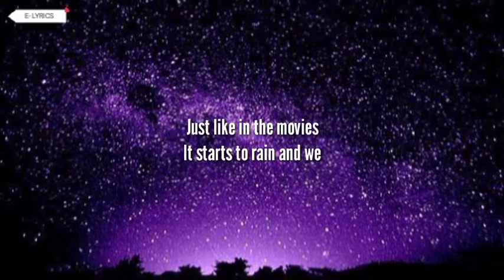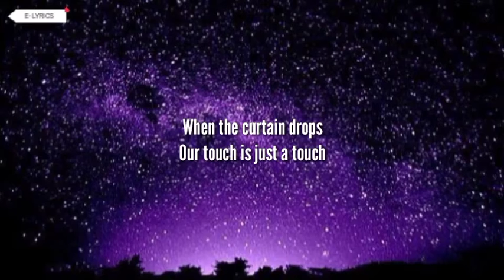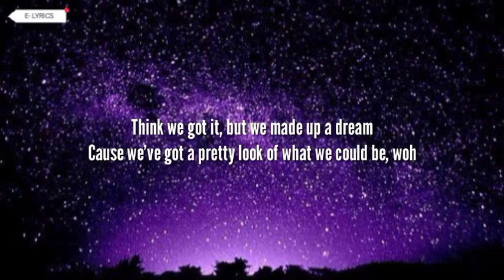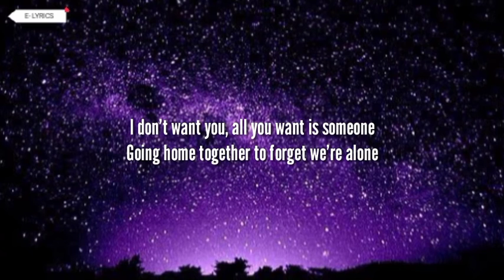Sigrid- Strangers (Lyric Video)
Strangers
By: Sigrid

Just like in the movies
It starts to rain and we
We're the broken beauties
Blindfolded minds collide and we fall

When the curtain drops
Our touch is just a touch
Not like in the movies
Our story's after the end

Like strangers, perfect pretenders
We're falling head over heels
For something that ain't real
It could never be us, eh
Just you and I
Strangers, perfect pretenders

Memories in photos
Too easy to rewrite
Left as lonely shadows
Holding each other tight and we fall

Think we got it, but we made up a dream
'Cause we've got a pretty look of what we could be, woo
I don't want you, all you want is someone
Going home together to forget we're alone

You and I, you and I, you and I, you and I, you and I, you and I